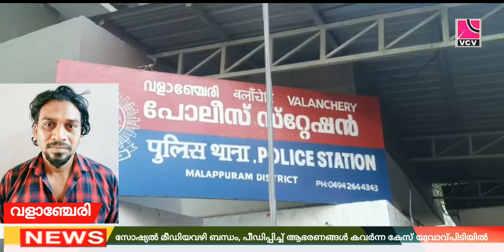സോഷ്യൽ മീഡിയ വഴി ബന്ധം സ്ഥാപിച്ച് പീഡിപ്പിക്കുകയും ആഭരണങ്ങൾ കവരുകയും ചെയ്ത കേസിൽ ഒരാൾ അറസ്റ്റിൽ